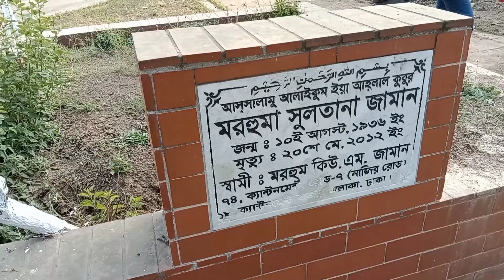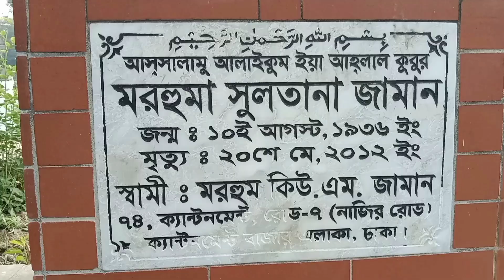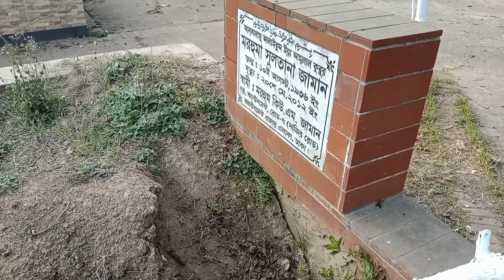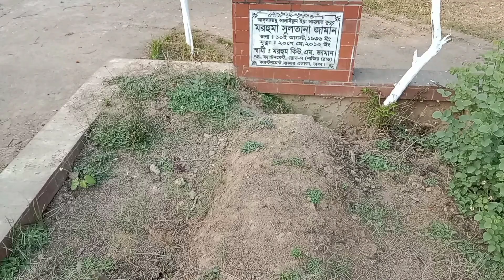পূর্ব পাকিস্তানের প্রথম বাংলা অভিনেত্রী সুলতানা জামানের কবর | actors sultana jaman grave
পূর্ব পাকিস্তানের প্রথম বাংলা অভিনেত্রী সুলতানা জামান এর কবর
East Pakistan's First Bengali Film Actress Sultana Zaman's Grave Actor Sultana Zaman Film Actress Sultana Zaman 50s Actress Sultana Zaman